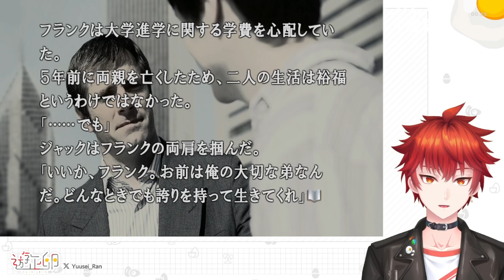【実況】#99 ナイスサムズアップ。頼れる男になったなあ。【428～封鎖された渋谷で～】【steam版】【サスペンス】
ついに名作サウンドノベル、【428～封鎖された渋谷で～】を実況プレイ！

一つの事件がすべてに繋がる！？

雑談、ゲーム実況、シチュエーションボイスがメインコンテンツのVtuberです！

遊正卵のXはこちら！

ロゴ、配信画面等担当